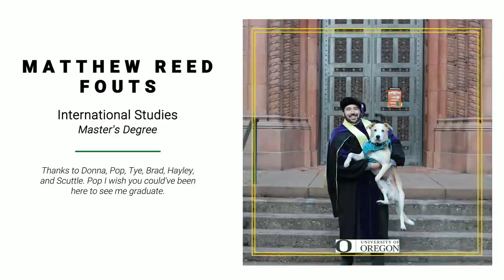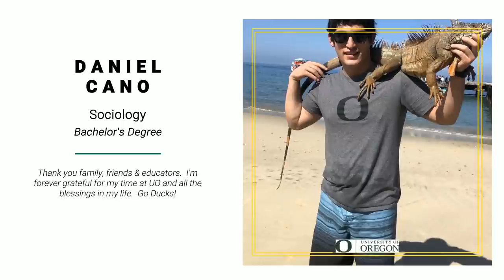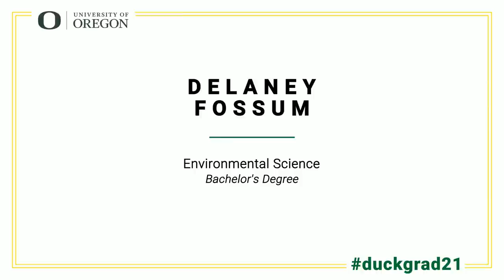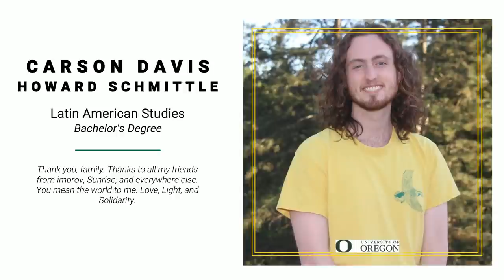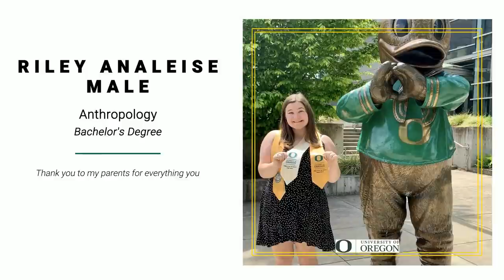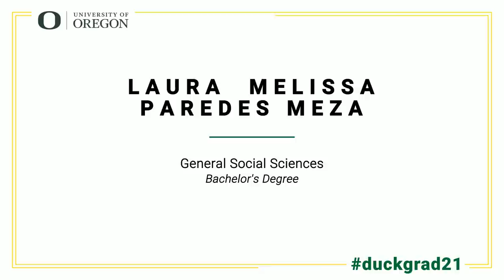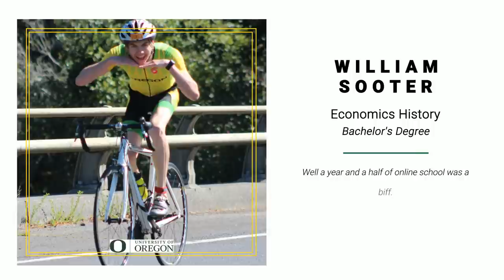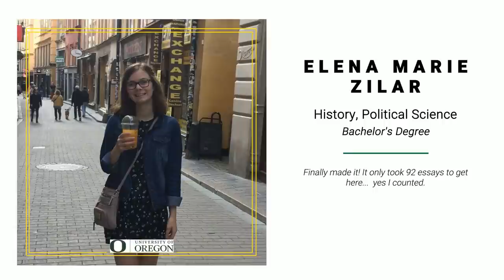2021 College of Arts and Sciences-Social Sciences Virtual Commencement Ceremony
The Division of Social Sciences in the College of Arts and Sciences is pleased to celebrate the graduating class of 2021. Graduates who opted in to participate are featured after the initial program.